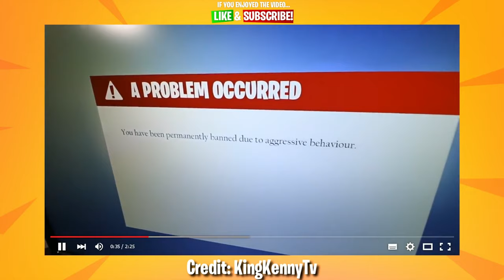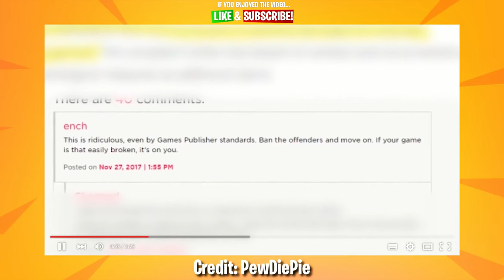Top 5 Kids that got banned in Fortnite